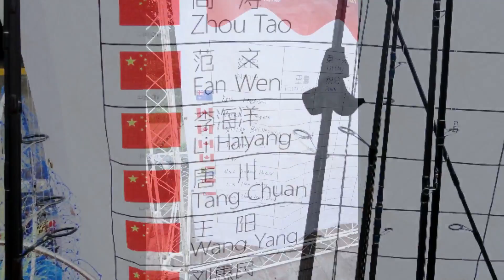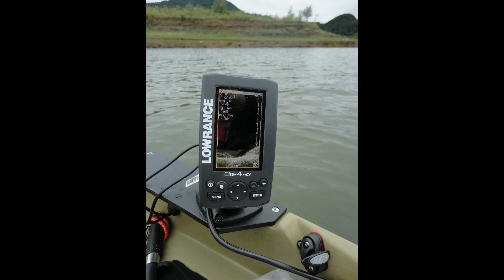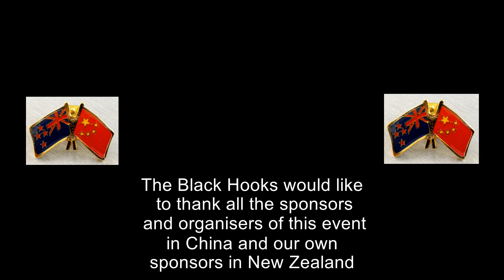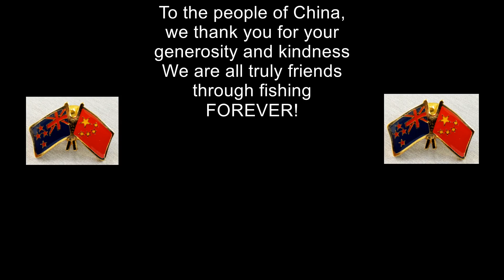The Black Hooks in China 2014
Our trip to China to compete against other nations, kayak fishing on Shengzhong Lake in the Sichuan Province of South Western China